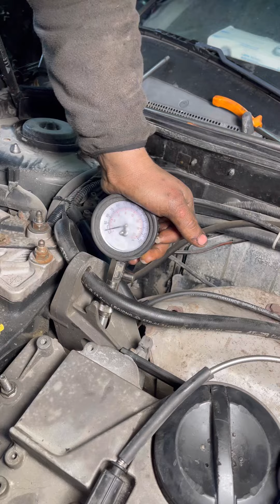1996 RENAULT SAFRANE 2.0 MOTOR YAĞINA SU KARIŞTIRMIŞ BAKIN NEDEN!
1996 RENAULT SAFRANE 2.0 MOTOR YAĞINA SU KARIŞTIRMIŞ BAKIN NEDEN!